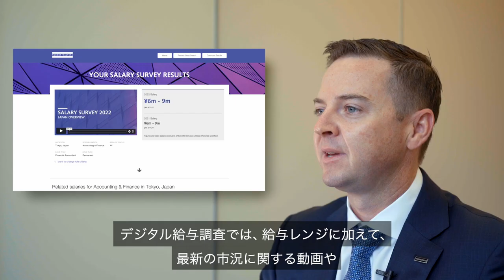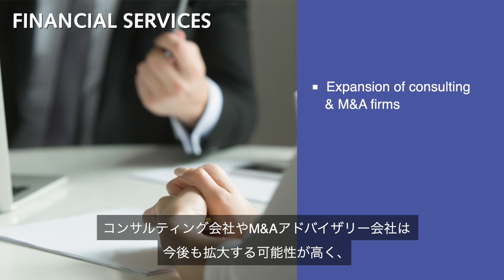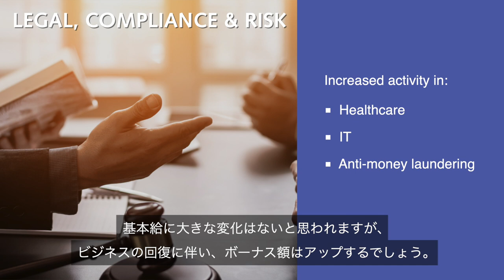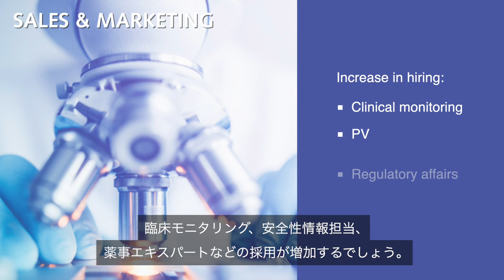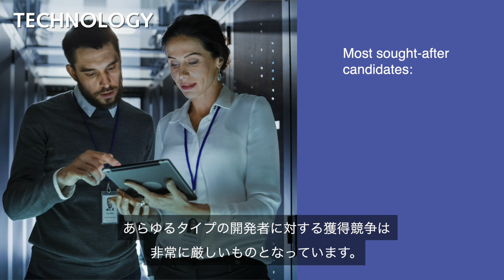Salary Survey 2022 | Hiring & Salary Trends in Japan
Managing Director at Robert Walters Japan Jeremy Sampson shares the latest hiring & salary trends across multiple disciplines and functions as well as insights to help attract and retain the best talent in 2022.

0:00 – 1:05 Chapter 1. Introduction
1:06 – 2:03 Chapter 2. Job Market in Japan
2:04 – 5:55 Chapter 3. Trends by discipline
5:56 – 8:58 Chapter 4. Trends seen among professionals
8:59 – 10:45 Chapter 5. Trends seen among employers